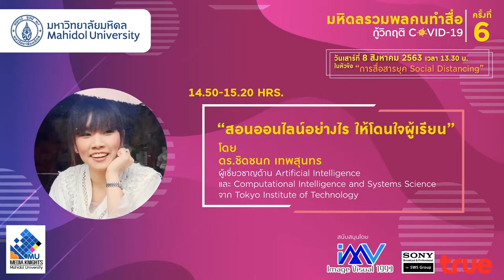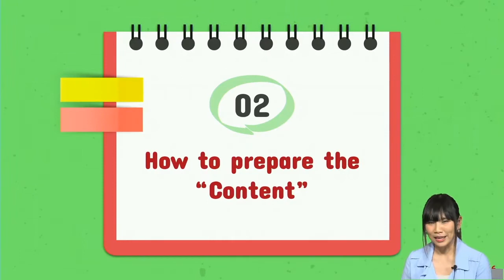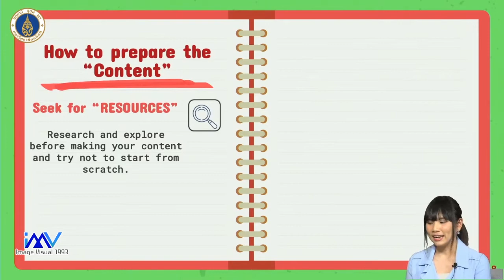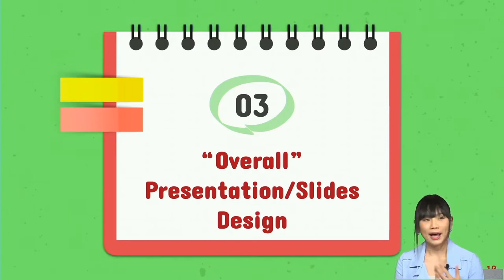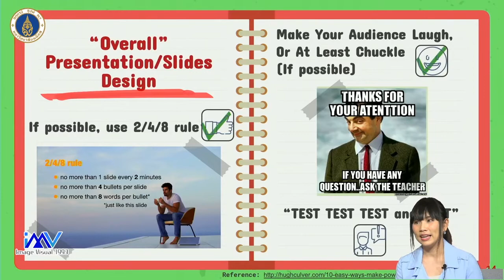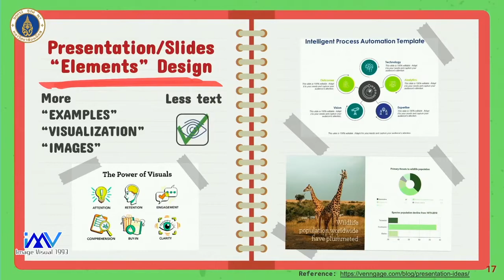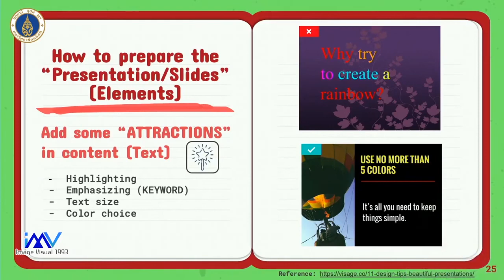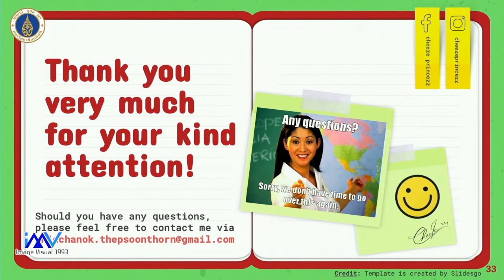มหิดลรวมพลคนทำสื่อ DAY 4: สอนออนไลน์อย่างไร ให้โดนใจผู้เรียน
งานมหิดลรวมพลคนทำสื่อ ครั้งที่ 6 "กู้วิกฤติ COVID-19"
DAY 4 ในหัวข้อ เครื่องมือที่ใช่ การสอนที่ชัวร์
Session: สอนออนไลน์อย่างไร ให้โดนใจผู้เรียน
โดย
ดร.ชิดชนก เทพสุนทร
ผู้เชี่ยวชาญด้าน Artificial Intelligence เเละ Computational Intelligence an d Systems Science